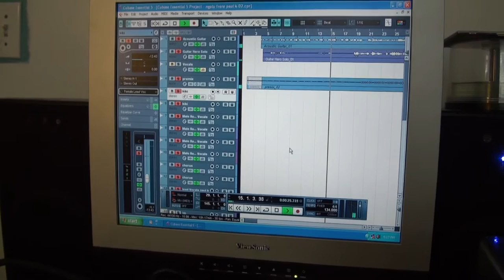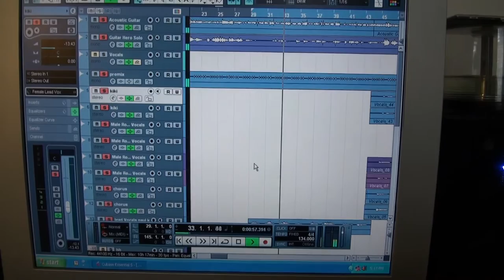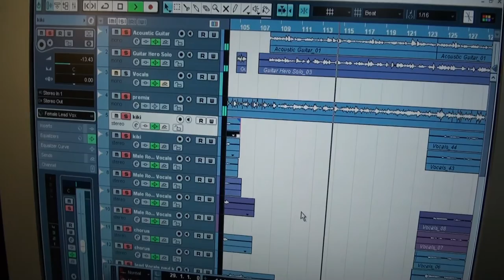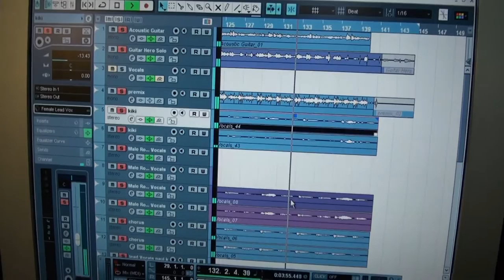Fr Paul Kaleka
new album " Ngolu"